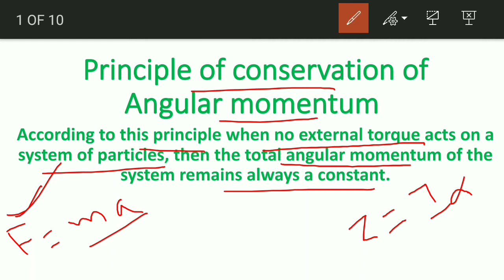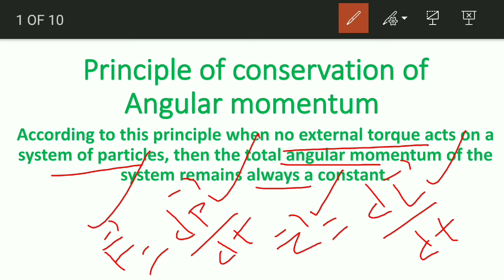Principle of conservation of angular momentum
In this lecture I discussed about principle of conservation of angular momentum . What's the difference between conservation of Linear momentum and conservation of angular momentum.